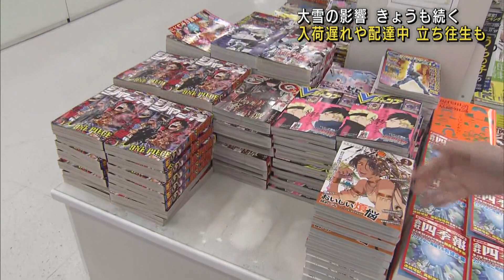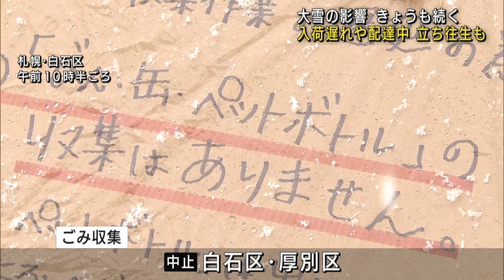大雪の影響続く 書店に雑誌が届かない ごみ収集中止のエリアも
24時間ノンストップ「北海道ニュース24」